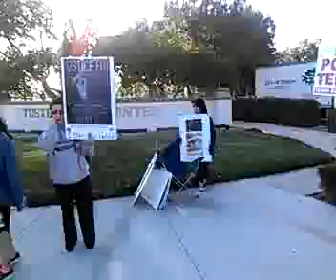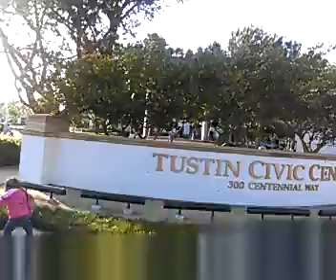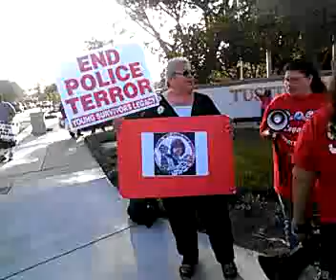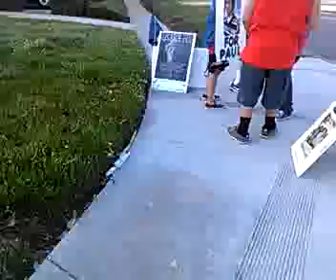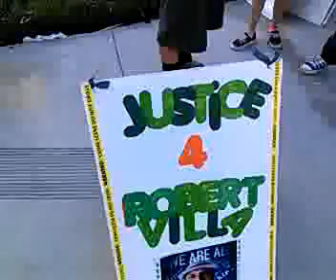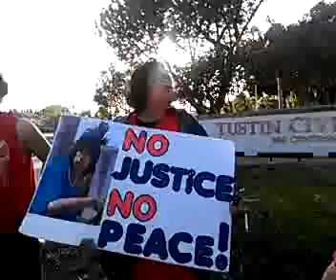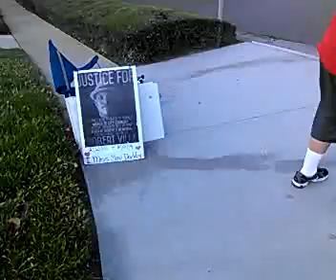inLeague Press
Recorded with my Android Mobile Phone. with the Ustream Mobile App